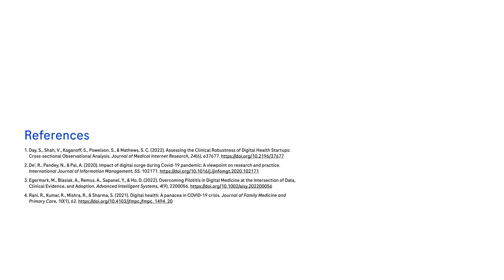Evidence generation for digital health solutions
Why digital health solutions need to be backed by evidence for improved quality care.